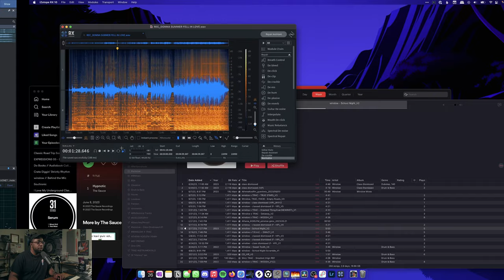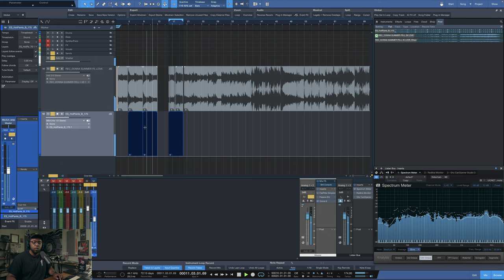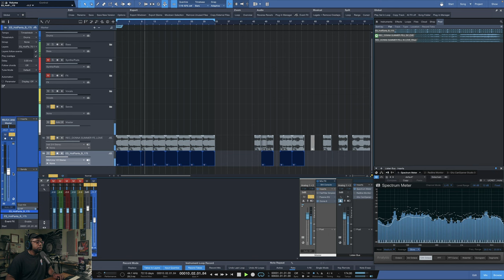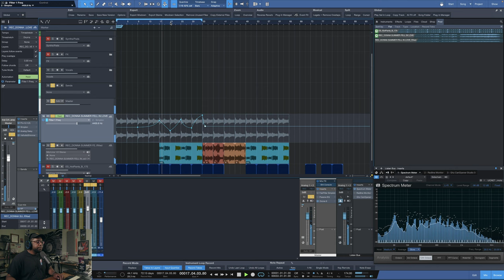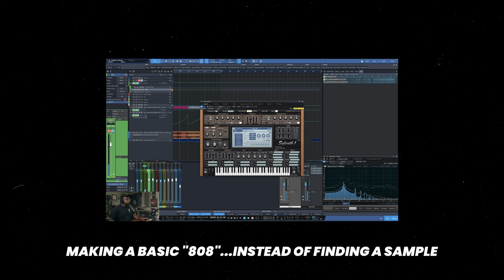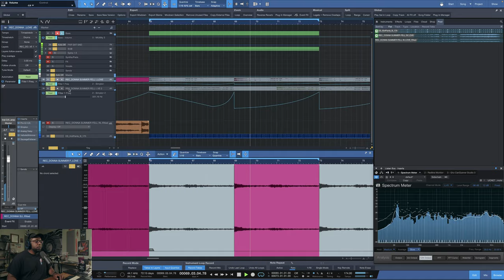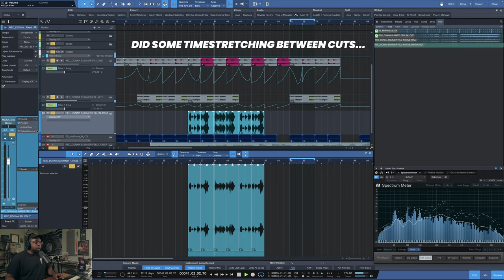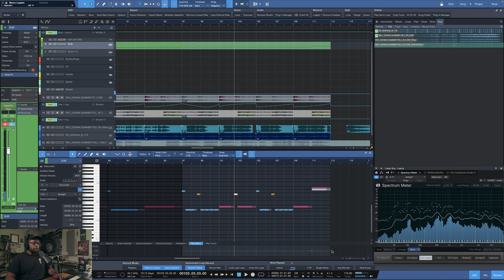Donna Summer Goes Atmospheric Jungle like it's '96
Let's take Donna Summer's "I Do Believe" and make it Jungle like it's 1996 again.

Chapters:
00:00 Intro
00:34 Donna Summer - I do believe (I fell in love)
01:13 Let's get to work
02:42 Rough Arranging
03:21 Basic Layering
04:23 Let's make it lush
06:09 A BASSic bassline
07:23 Izotope RX to isolate the Vocal
07:51 Patreon ✌🏿
08:42 B section (sort of)
09:36 That's all folks
10:16 Roll Out / Outro